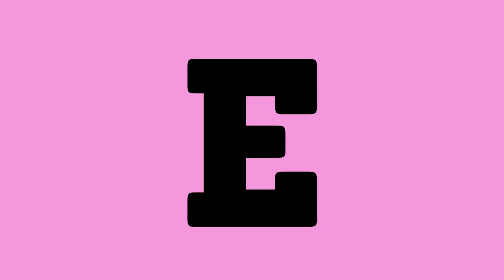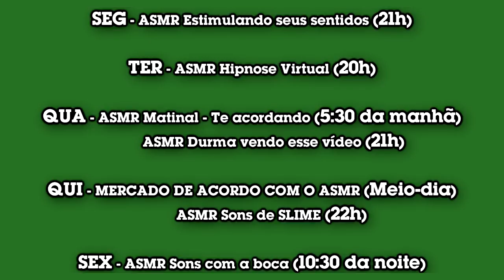ASMR todos os dias! - Programação especial do canal aos 30 mil inscritos